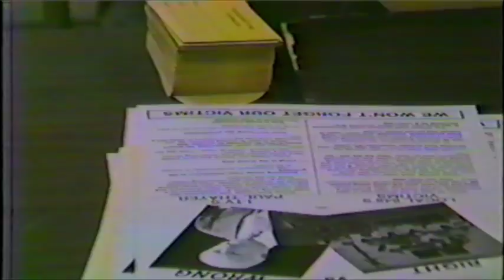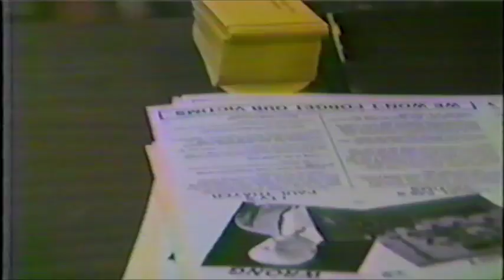struggle20 WhatItAllMeans-Local 848's fight with LTV 1984-5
Explanations of the Union strategy for the contract fight